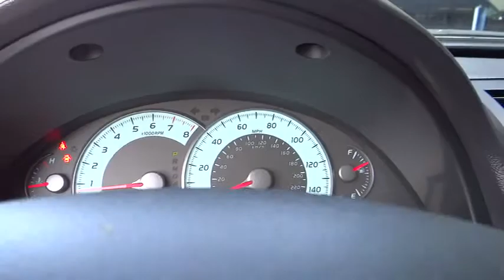2008 TOYOTA Camry - sedan San Diego Escondido Carlsbad Kearny Mesa Oceanside San Diego CA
2008 TOYOTA Camry 4DR SDN I4 AUTO SE

Rancho Chrysler
8010 Balboa Avenue

Rancho Chrysler Jeep Dodge presents this 2008 TOYOTA CAMRY 4DR SDN I4 AUTO SE with just 69389 miles. Represented in SILVER and complimented nicely by its BLACK interior. Fuel Efficiency comes in at 31 highway and 21 city. Under the hood you will find the 2.4L DOHC MPFI VVT-i 16-valve 4-cyl engine coupled with the 5-SPEED A/T. Reasonably priced at $15777. Price does not include government fees and taxes, any finance charges, any dealer document preparation charge, and any emission testing charge. The Word Around Town: The 2008 Toyota Camry continues to live up to its reputation as one of the most sensible buys among mid-size sedans, from the frugal-but-well-equipped four-cylinder CE model to the V6 XLE that flirts with having luxury-car appointments. For 2008, Toyota has removed some standard equipment and $1,000 from the base price of the Hybrid, making it easier to go easy on the biosphere. Options and Safety Features: Nicely equipped with 3-point seat belts-inc: front adjustable shoulder anchors, emergency locking retractors (ELR), 4-wheel anti-lock brake system w/electronic brake-force distribution, Child-protector rear door locks, Daytime running lamps, Driver & front passenger advanced airbags w/occupant sensor, Driver & front passenger seat-mounted side airbags, Driver knee airbag, Front & rear side curtain airbags, Internal trunk release handle, LATCH child restraint system and ABS, ABS (4 WHEEL), AIR CONDITIONING, ALLOY WHEELS, AM/FM STEREO, AUTO SENSING AIRBAG, CENTER ARM REST, CENTER CONSOLE, CHILD RESTRAINT SEAT, CLOCK, COMPACT DISC PLAYER, CRUISE CONTROL, CUP HOLDERS, CURTAIN AIR BAGS, DUAL FRONT AIR BAGS, INTERMITTENT WIPERS, LEATHER WRAP STEERING, LOW TIRE PRESSURE WARNING, LUMBAR SUPPORT, MP3 CAPABILITY, MULTIPLE AIRBAGS, POWER DOOR LOCKS, POWER MIRROR, POWER OUTLET, POWER SEAT, POWER STEERING, POWER SUNROOF, POWER WINDOWS, REAR SIDE AIR BAGS, STEERING WHEEL AUDIO CONTROLS, TELESCOPIC STEERING WHEEL, TILT WHEEL, TRIP ODOMETER. At Rancho Chrysler Jeep Dodge, you can be sure that your experience is our #1 priority. We will always do business in a manner that represents our core values of integrity, transparency, professionalism and teamwork.